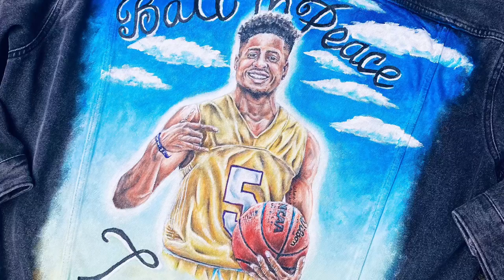Antoine Lewis Jr Memorial Jacket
This was a piece to remember the life of Antoine Lewis Jr. A college basketball player and student at Westchester University. He passed suddenly at the young age of 23. Rest in Peace.